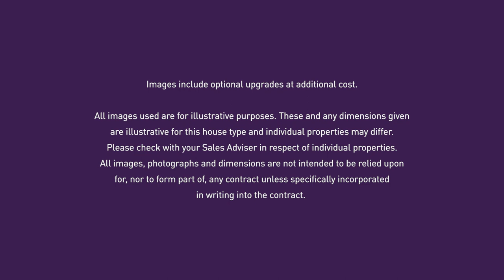Taylor Wimpey Lancaster Square, South Ruislip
Situated in the West London area of South Ruislip, Lancaster Square is a brand new development of 87 high quality apartments in a buzzing and friendly community.